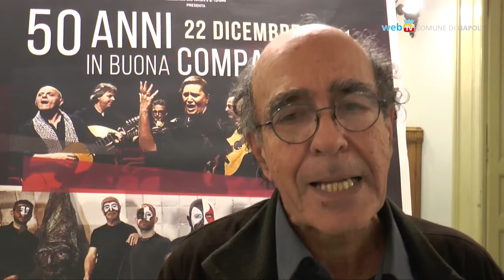Palapartenope in musica con il tour "50 anni in Buona Compagnia"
Giovedì 22 dicembre, al Teatro Palapartenope, la tappa napoletana del tour '50 anni in buona Compagnia'. In concerto, con la Nuova Compagnia di Canto Popolare che festeggia i cinquant'anni di carriera, gli Osanna di Lino Vairetti.